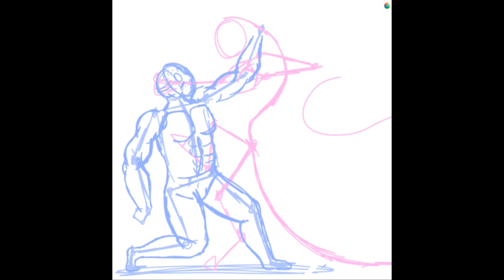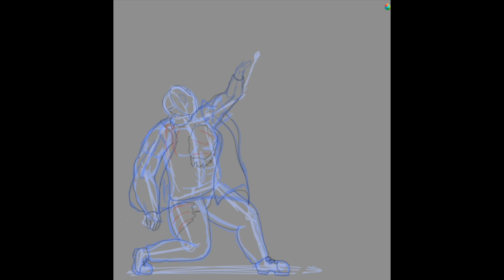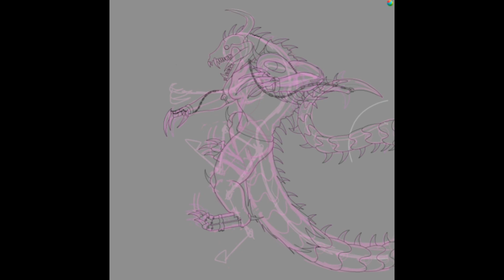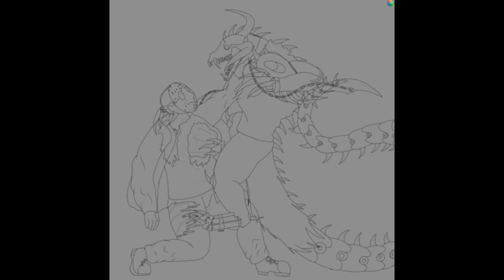From Friends To Enemies ~ Speedpaint [Mild Blood]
This should have been completed and uploaded months ago but i lost motivation. You might notice how the video skips some of my drawing parts, that's because my tablet kept kicking me out, I don't know why but my tablet was really infuriating trying to finish this. That is also why the lack of details i was trying to go for too.

Intro: WeVideo
Torn Flesh ~ Karl Casey@WhiteBatAudio
Xenomorph ~ Karl Casey @WhiteBatAudio
Other Credits:
Art Program: Medibang Paint
Recording Software: Medibang Paint + ScRec